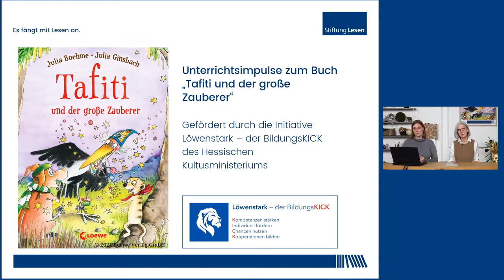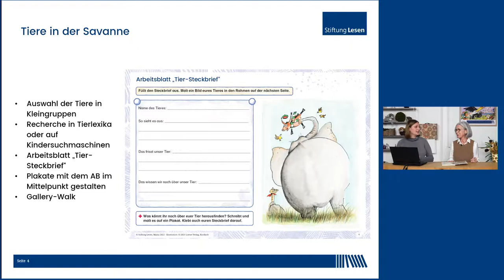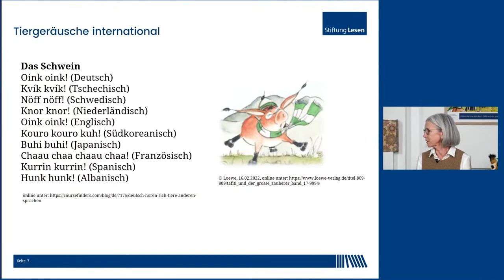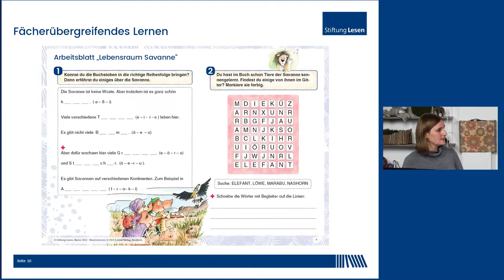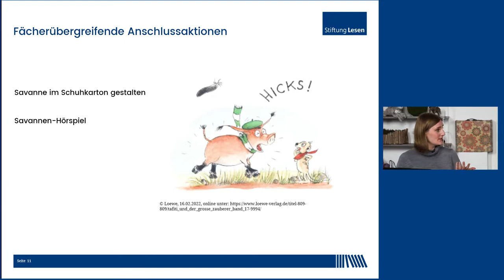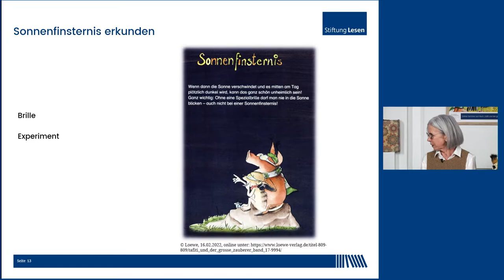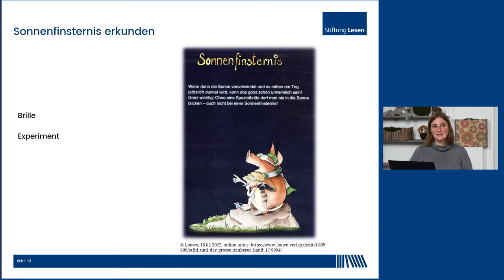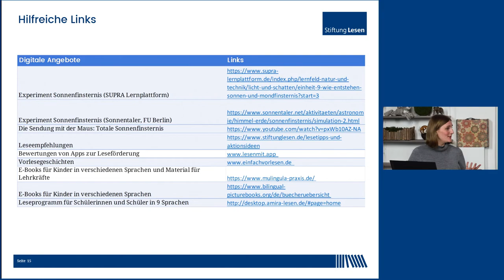Online-Seminar Unterrichtsimpulse zum Buch „Tafiti und der große Zauberer“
In diesem Online-Seminar stellen Ihnen unsere Kolleginnen Christine Kranz und Rebekka Geßner-Utz Unterrichtsideen zum Buch „Tafiti und der große Zauberer“ vor. Die Impulse vermitteln dabei Einstiege in den Titel. Zudem zeigen wir Ihnen, wie Sie mit Tafiti fächerübergreifend arbeiten können.

Alle im Video angesprochenen Materialien und weitere Angebote rund um die Buchausstattungen finden Sie unter:

Die Buchausstattungen sind ein Angebot der Stiftung Lesen und werden gefördert durch die Initiative „Löwenstark – Der BildungsKICK“ des Hessischen Kultusministeriums.